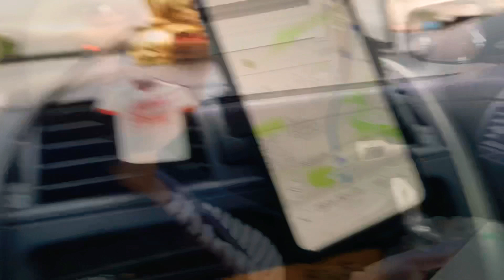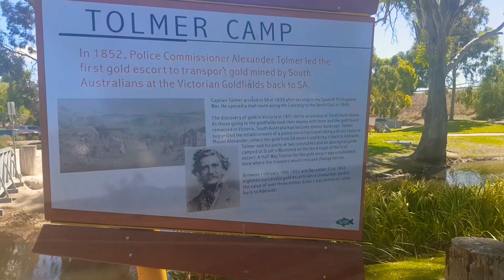Melbourne to Uluru Road Trip || 1000 km on Day 1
This is our first long trip done last year from Melbourne to Yulara. We completed the journey of 2300 Km in 2 and half day. On first day we stayed at Port Augusta, SA.

This whole video was shot on Samsung Galaxy Note 8.